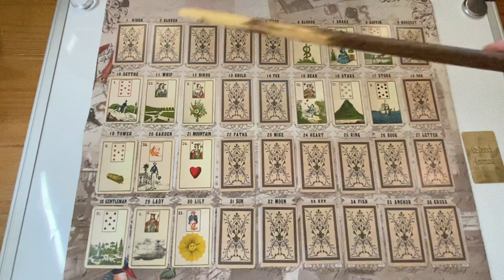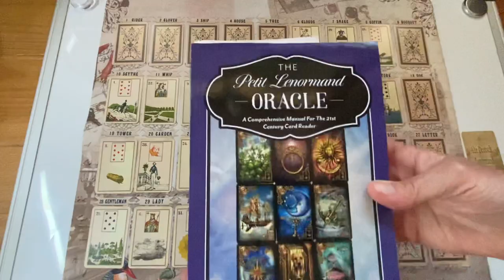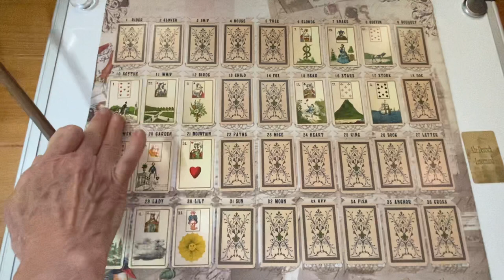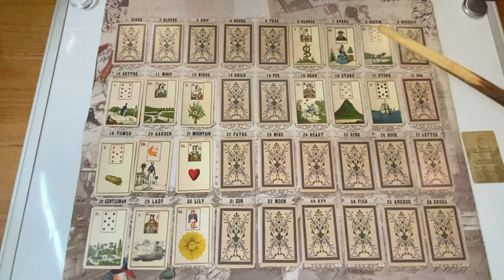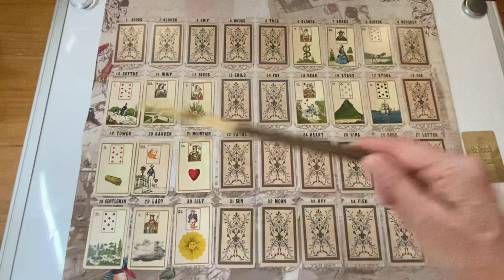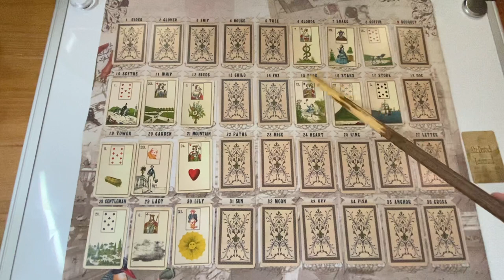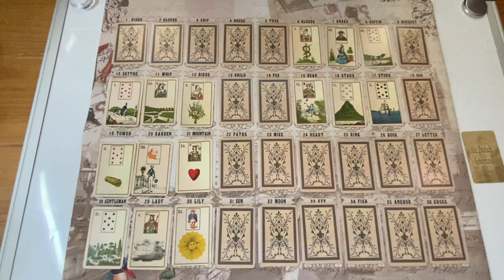Using Lenormand with Houses To Determine Location